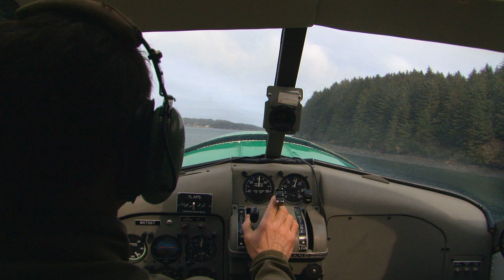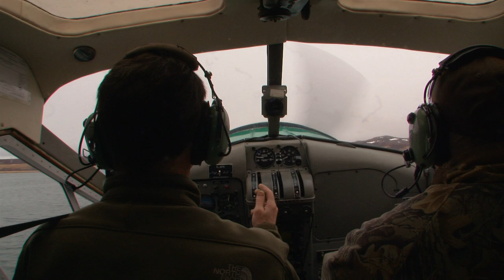Alaska Kodiak Archipelago Bruins: Brown Bears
Kodiak bears are a unique subspecies of the brown or grizzly bear. They live exclusively on the islands in the Kodiak Archipelago and have been isolated from other bears for about 12,000 years. The largest bears in the world, A large male can stand over 10' tall when on his hind legs, and 5' when on all four legs. Pursuing these Bruins is the ultimate North America's hunting adventure! Experience Alaska like never before.

PRODUCTS WE USE:
Traeger Grills Ranger Grill
Traeger Grills Signature Blend Wood Pellets
Traeger Grills SPC172 Seasoning and BBQ Coffee Rub
Work Sharp Knife & Tool Sharpener
Work Sharp Guided Field Sharpener
Vortex Optics Fury HD 5000 Roof Prism Laser Rangefinder Binocular
Vortex Optics Razor HD Roof Prism Binoculars 8x42
LEM Products Big Bite #8 .5HP Stainless Steel Electric Meat Grinder